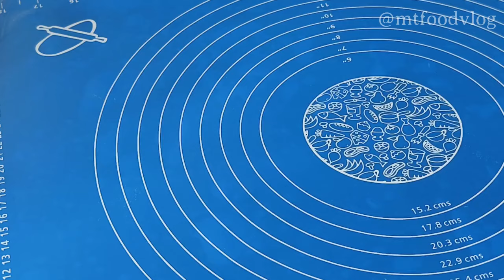जब घर में न हो कोई सब्ज़ी तो बेसन आलू के रोल की सब्जी बनाएं एकदम खास और नए तरीके से | ।aloo ki sabji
Aloo Besan Subzi

INGREDIENTS TO MAKE RECIPE :

For ROLL

2 Small Raw Potatoes
1/2 Inch Ginger
1 Green Chilli
1.5 - 2 Cups Besan
3 - 4 Garlic Cloves
1 tsp Salt
1/2 tsp Ajwain
1/2 tsp Haldi POwder
1/2 tsp Red Chilli Powder
1/2 tsp Garam Masala
Fresh Coriander Leaves
1 tsp Kasuri Methi
2 Tbsp Desi Ghee
TATA SIMPLY BETTER GROUND NUT OIL (As Needed)
Paneer (If Needed )

FOR CURD MIX

3 Tbsp Curd
1 tsp Garam Masala
1 Tbsp Kasuri Methi

FOR GRAVY

2 Ladle TATA SIMPLY BETTER GROUND NUT OIL
1 tsp Jeera
1/2 tsp Sauf
A pinch Hing
2 Onion Chopped
3 Tomatoes
1/2 tsp Haldi Powder
1 tsp Red Chilli POwder
1 Inch Ginger
1 Green Chilli
4 - 5 Garlic Cloves
1 tsp Kashmiri Red Chilli Powder
2 tsp Coriander Powder
1 tsp Salt
hello friends good evening, jai shri ram bado ko pairi pona choto ko pyar.
Hey friends, Mukesh thakur this side i like cooking bike riding lostening music.

I really hope you enjoyed ! See you in my next video

Mic Used For Intro Boya BY-M1

1 ) Restaurnt Style Palak Mushroom Recipe | एक बार खाएंगे ये पालक मशरूम तो दीवाने हो जाएंगे |
2 ) Hare Matar ki Kadhi | GREEN PEAS KI KADHI | How to Make Hari Matar Ki Kadhi |
3 ) Gajar Ki Barfi | How To Make Gajar Ki barfi With Khoya | Carrot Burfi | Easy Dessert Carrot recipe
4 )Sem Aloo Ki Sabji | सेम की सब्जी बनाने का सबसे आसान तरीका | Sem Aloo ki Sabji Recipe- Sem ki Sabji
5 ) आटा गोंद के ड्राई फ्रूट वाले लड्डू |Winter special Laddu recipe |Aata Laddu |  Healthy Laddus